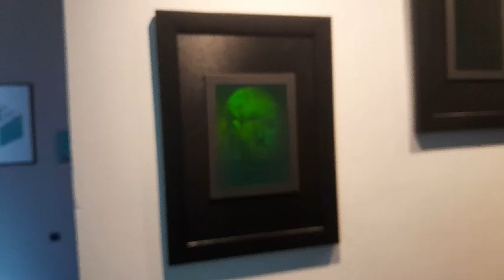Музей на невъзможното в Бургас